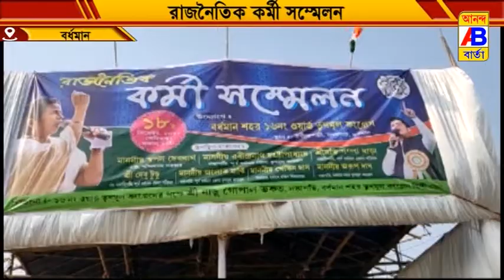16 নম্বর ওয়ার্ডে তৃণমূল কংগ্রেসের উদ্যোগে একটি রাজনৈতিক কর্মী সম্মেলনের আয়োজন করা হয়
পূর্ব বর্ধমান জেলা শহর বর্ধমানের 16 নম্বর ওয়ার্ডে তৃণমূল কংগ্রেসের উদ্যোগে একটি রাজনৈতিক কর্মী সম্মেলনের আয়োজন করা হয়